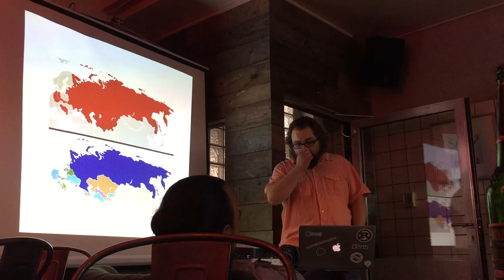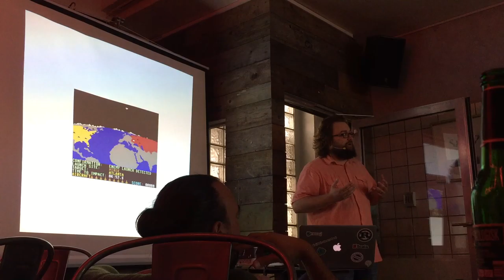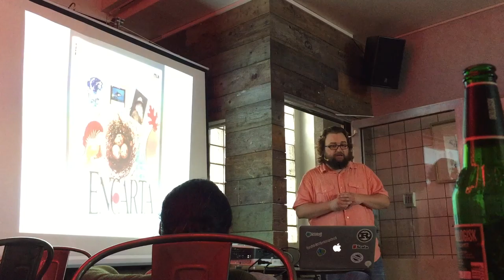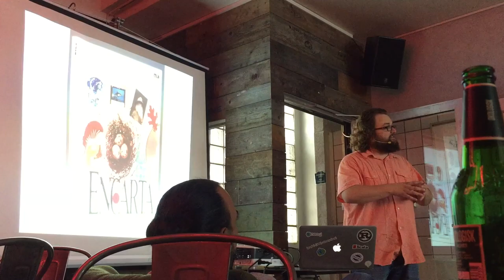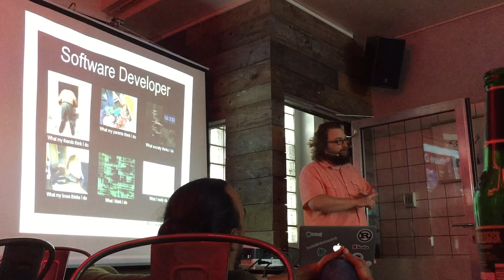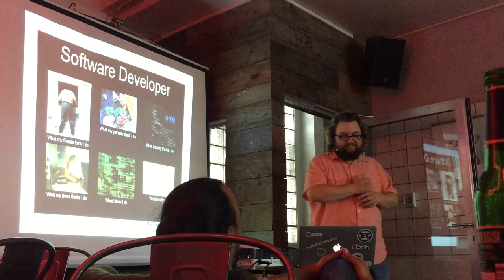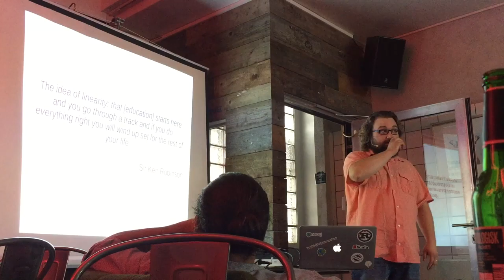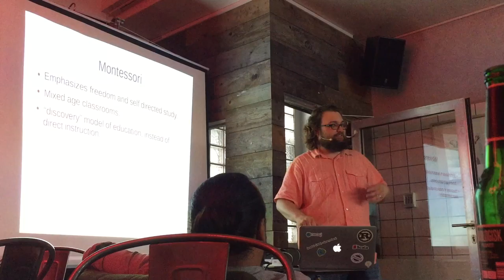FooCafe Copenhagen - Lifelong Learning, by Steven Baker